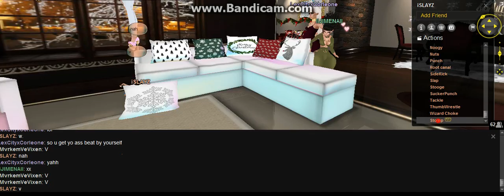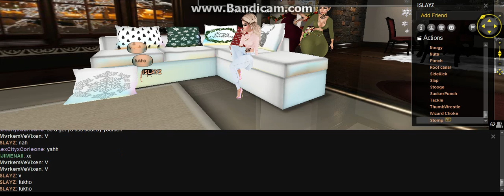THESE BITCHEZ GONNA CONTINUE TO FAIL